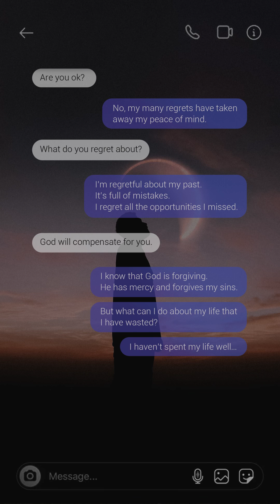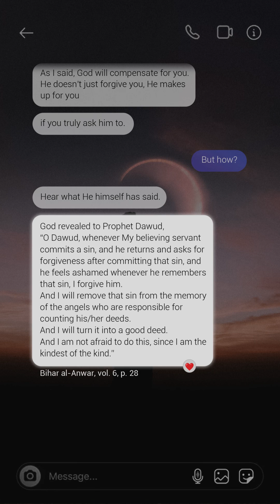💔I'm full of regret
- No, my many regrets have taken away my peace of mind.
+ What do you regret about?
- I’m regretful about my past. It’s full of mistakes.
I regret all the opportunities I missed.
+ God will compensate for you.
- I know that God is forgiving.
He has mercy and forgives my sins.
But what can I do about my life that I have wasted?
I haven’t spent my life well…
+ As I said, God will compensate for you. He doesn't just forgive you, He makes up for you
if you truly ask him to.
- But how?
+ Hear what He himself has said.
God revealed to Prophet Dawud, “O Dawud, Whenever My believing servant commits a sin,
and he returns and asks for forgiveness after committing that sin, and he feels ashamed whenever he remembers that sin,
I forgive him. And I will remove that sin from the memory of the angels who are responsible for counting his/her deeds. And I will turn it into a good deed. And I am not afraid to do this, since I am the kindest of the kind.”
[Bihar al-Anwar, vol. 6, p. 28]